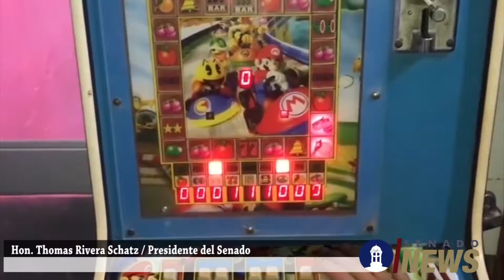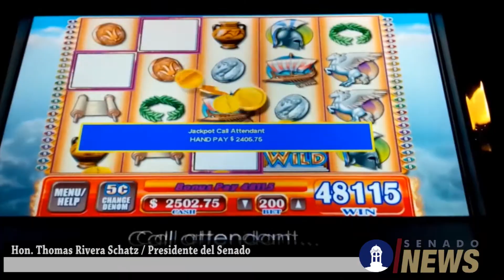Presidentes Legislativos se Reúnen con el Gobernador para Hablar de la Reforma Contributiva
Presidentes Legislativos se reúnen en Fortaleza con el Gobernador para hablar de la Reforma Contributiva. Lo acompañaron los presidentes de la Comisión de Hacienda de Cámara y Senado.